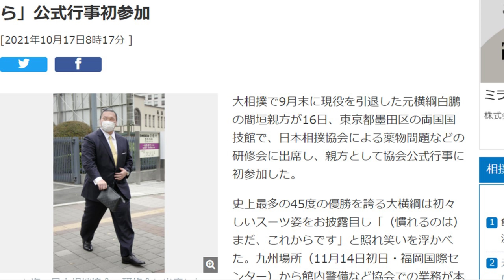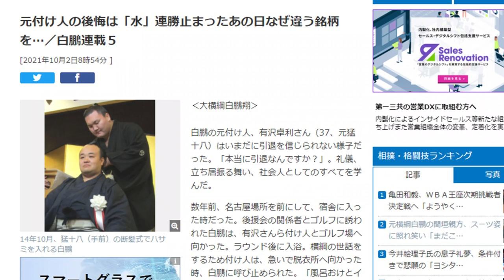Hakuho tributes + complaints; sumo court case; Kasuganishiki tapes (Sumo News, Oct 17th)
For all the deserved tributes, Hakuho still finds himself attacked by certain journalists; sumo's Covid testing is cut back; a $5m court case continues; and Kasuganishiki's tapes put cats among pigeons.